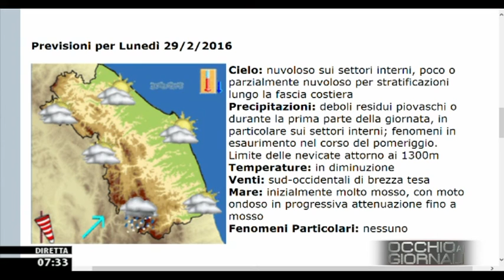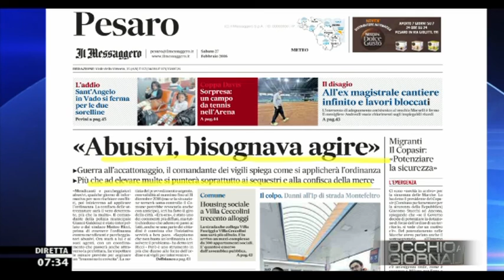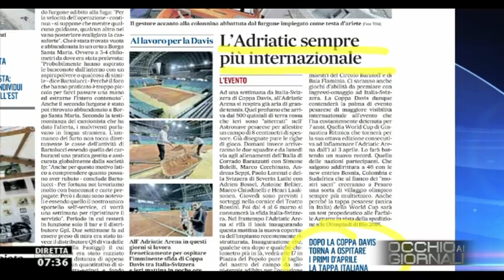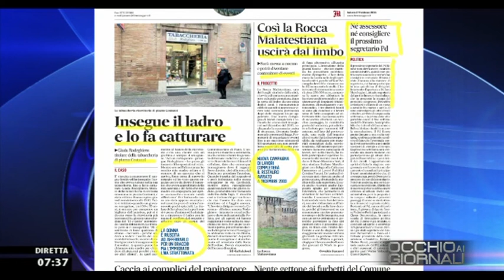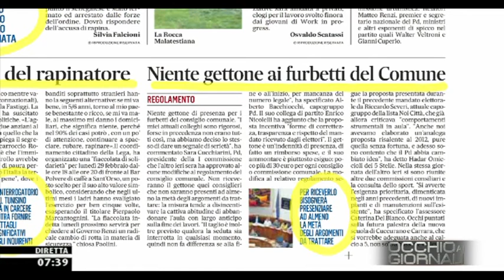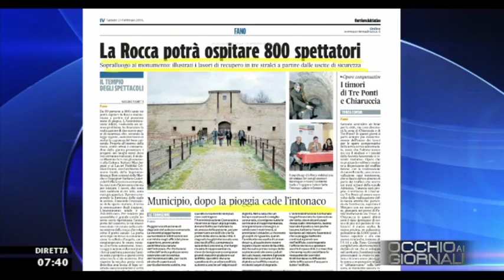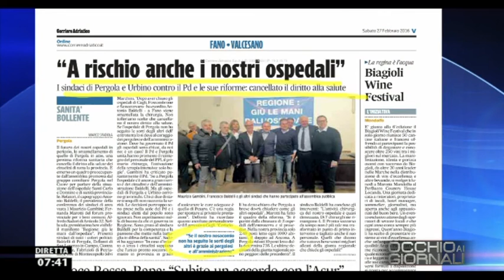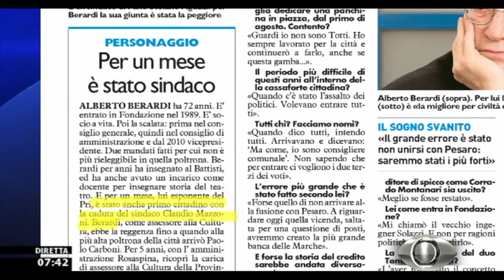Occhio ai GIORNALI 27/2/2016